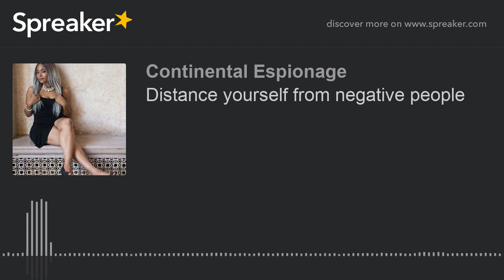Distance yourself from negative people (made with Spreaker)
This episode discusses distancing yourself from negative people.

SG Dynasty Clothing, accessories, beauty & skincare line